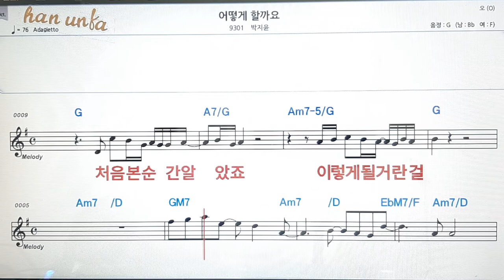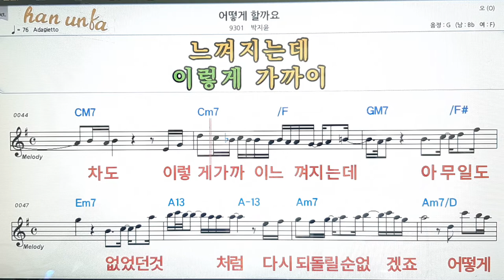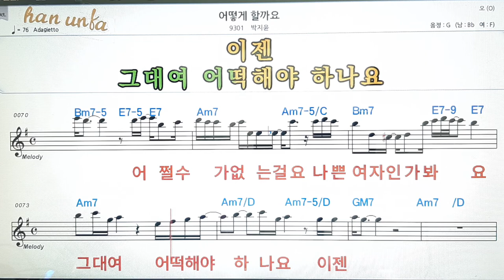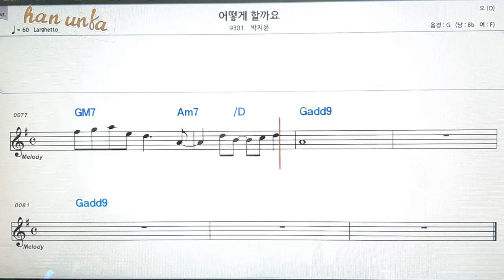어떻게 할까요/박지윤👍노래 반주, 코드 악보,가라오케💋Karaoke*Sheet Music*Chord*MR